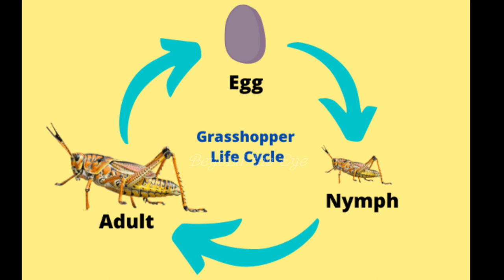Grasshopper Life Cycle | Incomplete Metamorphosis | Beyond the Eye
🦋Butterfly Life Cycle (සමනලුන්ගේ ජීවන චක්‍ර)🦋

🦋The Pupa of Butterfly / Chrysalis (සමනළයා කෝෂගත වන ආකාරය)🦋

🦋Butterfly Emerging (කෝෂයෙන් සමනළයා එළියට එන ආකාරය)🦋

🦋🦋Shorts🦋🦋